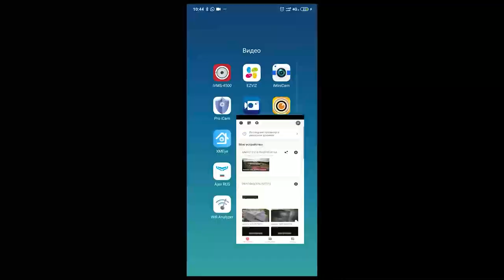Using the CCTV camera to create time lapses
Using the Dahua CCTV camera to create time lapses and control construction yards.